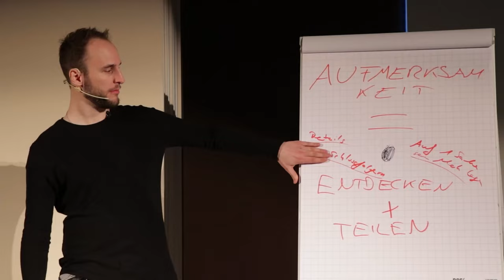Warum deine Suche nach einer Freundin bisher gescheitert ist?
Es ist extrem schwer, eine Partnerin zu finden, wenn die Kommunikation zwischen den Geschlechtern blockiert ist. Wie ist sie blockiert? Nach über einer Dekade als einige der führenden Flirtcoaches Deutschlands können wir mit Sicherheit behaupten: Wenn es um das Flirten geht, hemmt uns das Aussprechen unserer Bedürfnisse am meisten. Und es ist nicht deine Schuld. Andy Friday und sein Expertenteam unterstützen jedes Jahr hunderte Männer dabei, die Richtige zu erobern und entlang der Reise wunderschöne Erfahrungen zu machen.

Bekannt durch TEDx, Focus Magazin und Frankfurter Rundschau ist Andy seit über zehn Jahren einer der Erfolgreichsten Experten für Selbstvertrauen und Flirten in Deutschland, Österreich und der Schweiz. Ihn suchen Männer mit Herz auf, die eine Partnerin auf Augenhöhe möchten und entlang der Reise mehr Erfahrungen sammeln wollen. So hat sein Team alleine in den letzten Jahren Über 1000 Männer dabei unterstützt, eine Partnerin auf Augenhöhe zu erobern. Inspirierende Erfolgsgeschichten und weitere tiefgründige Erfahrungen, die diese Männer entlang der Reise erlebt haben, kannst du hier ansehen ➤

Noch unsicher?